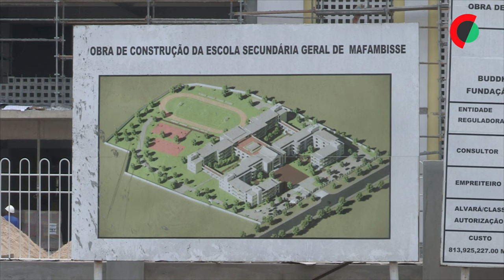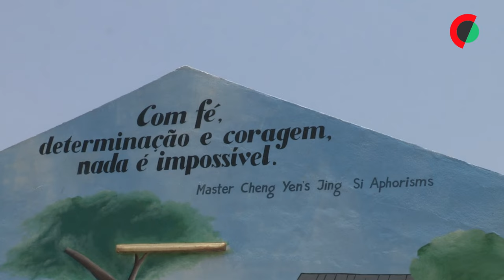Fundação budista constrói maior escola secundária de Moçambique em região devastada pelo Idai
No distrito moçambicano de Dondo, dos mais afetados pelo ciclone Idai em 2019, sobressai o edifício imponente da Escola Secundária de Mafambisse, um projeto da fundação do Tzu Chi orçado em cerca de 11 milhões de euros.

Edição de Estevão Chavisso